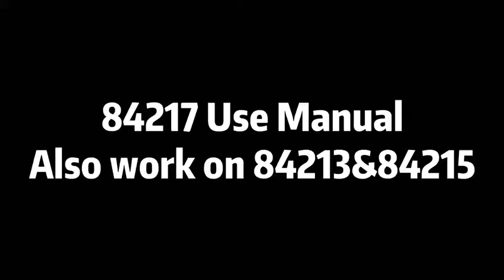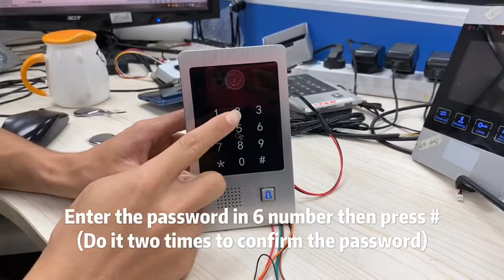JeaTone Videoportero Wifi /Soporte de Desbloqueo de Contraseña /Tarjeta RFID